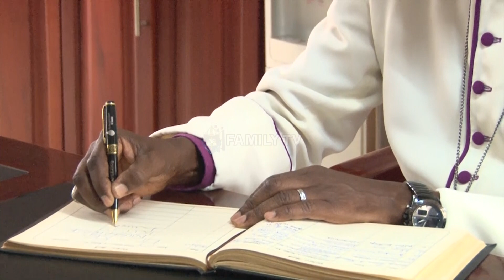Bishop Luwalira Pays His Final Pastoral Visit To Mengo Ss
On 13 July 2023, the bishop of Namirembe diocese, the Rt. Rev. Wilberforce Kityo Luwalira has announced his retirement from office as bishop ahead of 8 December 2023.
During his last final visit to Mengo secondary school, Rt. Rev. Luwalira encouraged the students to be open to taking on opportunities, for they never know what God has for them.
This was at the farewell ceremony held at Mengo SS, one of the institutions that lie under his lead.